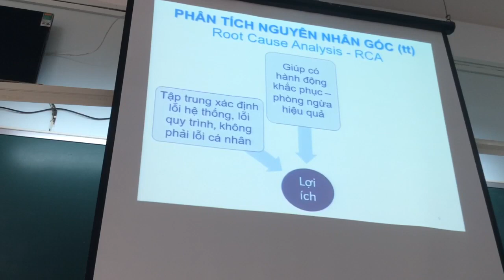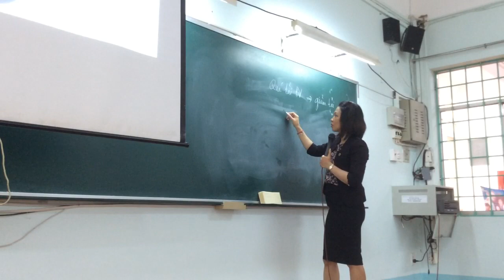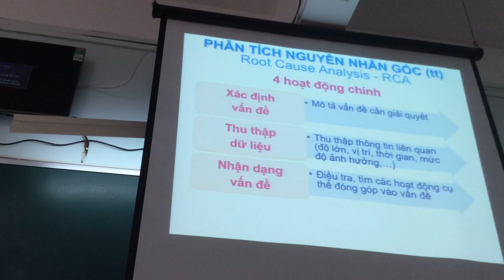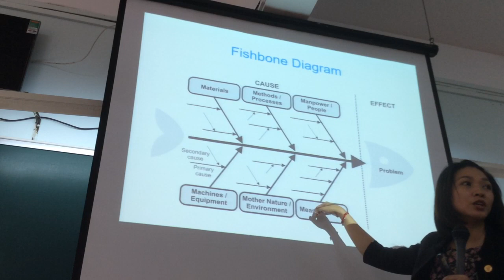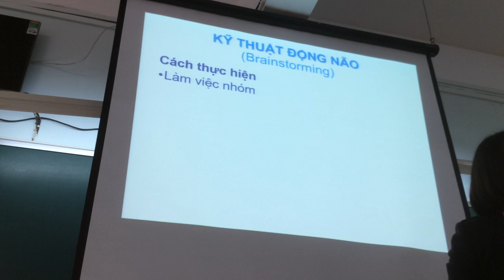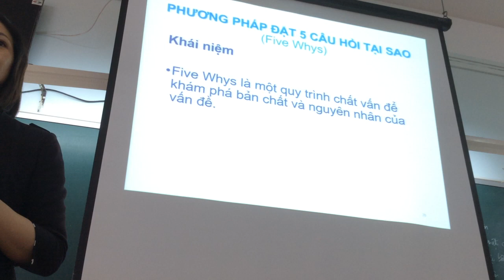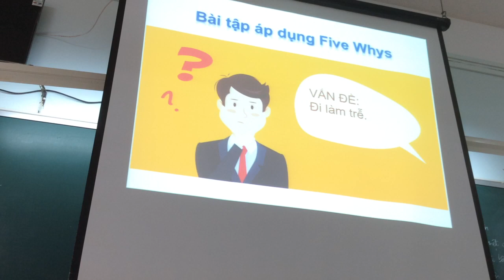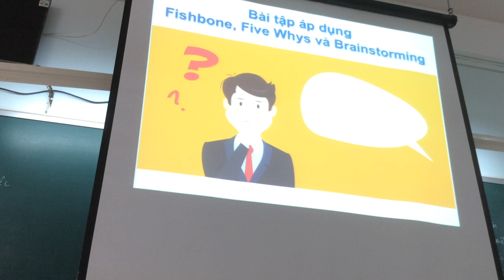ĐẢM BẢO VÀ QLCL XN 12 6 2019 P3